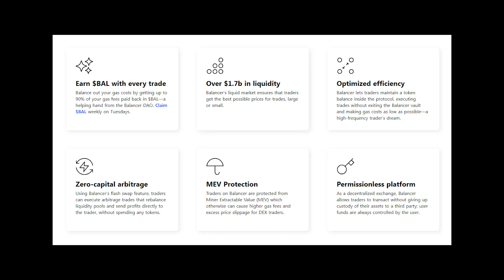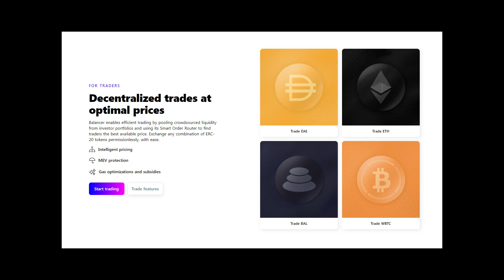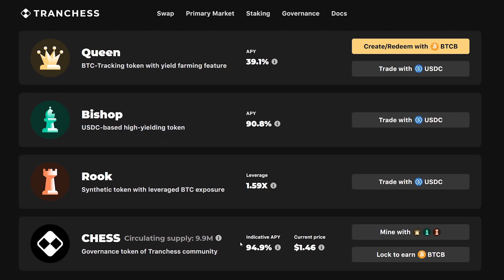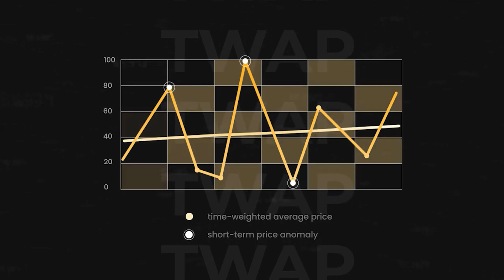The Tranchess Strategy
Fresh on the block, this week for our First Look we are unboxing a brand new tokenized asset management and derivatives trading protocol, Tranchess. Tranches, named after chess pieces… good move. Not built on Ethereum, Solana or Polkadot, this is a Binance smartchain protocol. So let's check this out and see what it's all about.